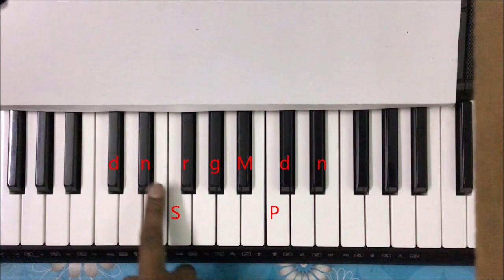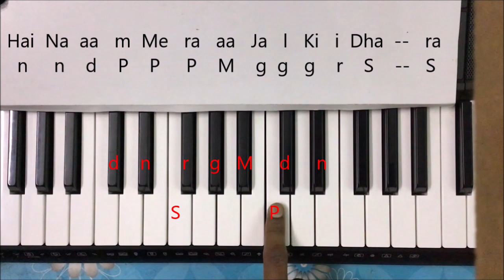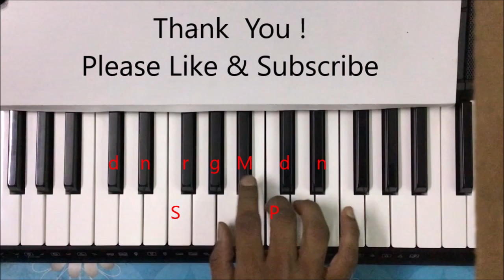Itna Na Mujhse Tu Pyar Badha -- Keyboard / Harmonium / Piano Tutorial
For Full Notation with music part -- pay Rs. 50